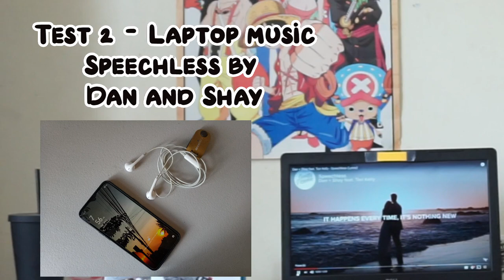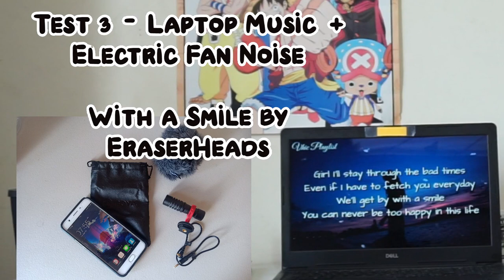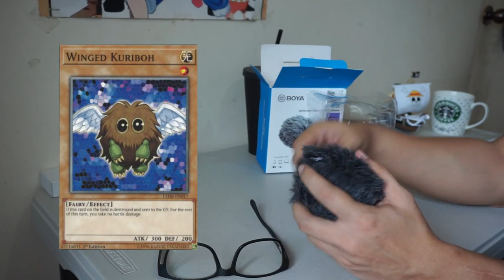VLOG002 - Why I started Vlogging and Review of BOYA External Mic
0:00 - Testing of Audio (Sony A600, BOYA BY-MM1 External Mic, Free Oppo Earphines)
7:26 - Unboxing
8:00 - Conclusion on the audio test
9:50 - Kwento kung bakit ako nagvlog. (The reason why I started vlogging)